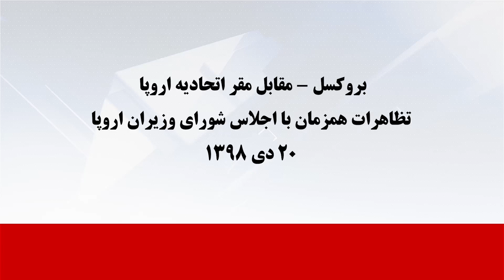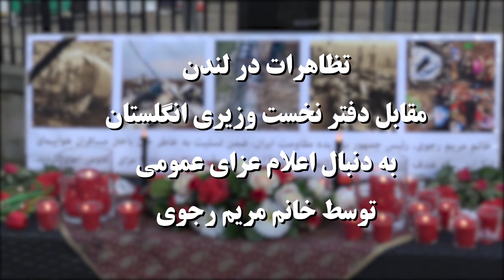تظاهرات ایرانیان آزاده در لندن و بروکسل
روز جمعه بیستم دیماه ۹۸ ایرانیان آزاده با برپایی تظاهراتی در مقابل مقر اتحادیه اروپا در بروکسل همزمان با اجلاس شورای وزیران این اتحادیه، خواستار برخورد قاطع اتحادیه اروپا با رژیم آخوندی و بازگرداندن تحریم‌های بین‌المللی علیه این رژیم شدند.
با اعلام خروج رژیم از برجام و هلاکت قاسم سلیمانی و فاجعه هواپیمایی در ایران، هوارادان شورای ملی مقاومت و سازمان مجاهدین خلق ایران یک اکسیون اعتراضی در میدان شومن بروکسل مقر اتحادیه اروپا برگزار کردند. تظاهرکنندگان خواستار خروج اتحادیه اروپا از برجام و فعال کردن مکانیزم ماشه و بازگزداندن ۶قطعنامه شورای امنیت علیه ایران شدند. این برنامه از ساعت ۱۳:۰۰ تا ۱۴:۳۰ در شرایط بد آب و هوایی برگزار شد.
این برنامه با استقبال گسترده رسانه‌های اروپایی و بین‌المللی از جمله رویترز، یورو نیوز و آسوشیتدپرس روبه‌رو شد.
هم‌چنین اشرف‌نشانان تظاهراتی در لندن مقابل دفتر نخست‌وزیر انگلستان به‌دنبال عزای عمومی توسط خانم مریم رجوی برگزار کردند.